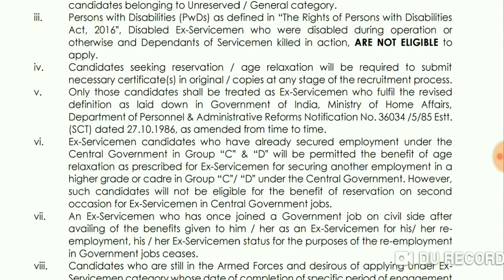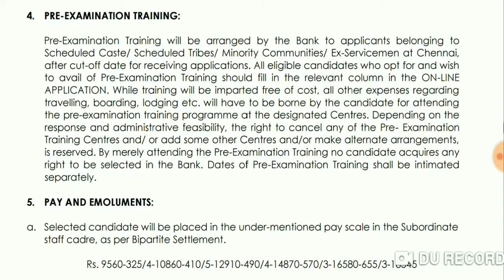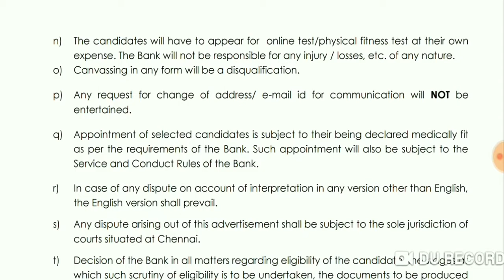Indian Overseas Bank recruitment of Security Guard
Sikkim University Recruitment LDC,etc.